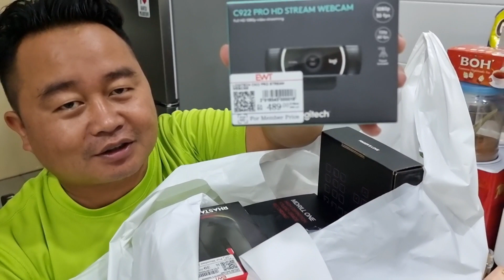Tumatik Marah Sebap Adiknya Kuat Main Game